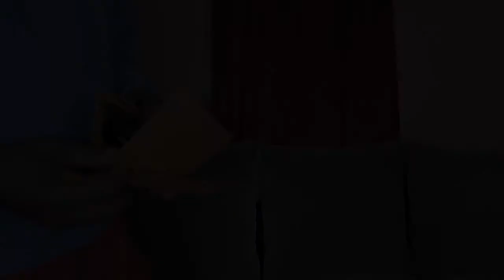Kanyoro Maingi best Compilation.